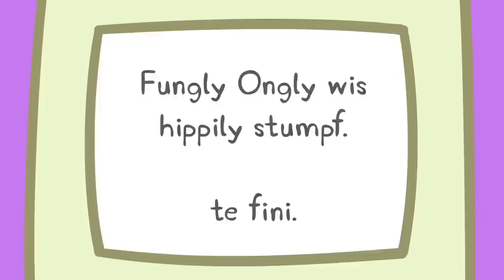Ein Ausflug zur Ritterburg | Cartoons für Kinder